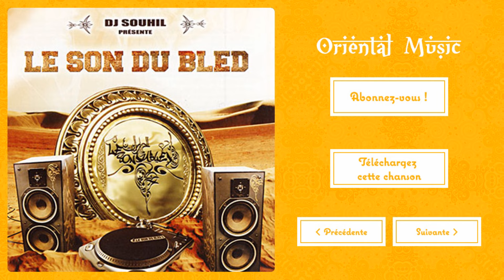Fella / Amine Dib - Ma vie